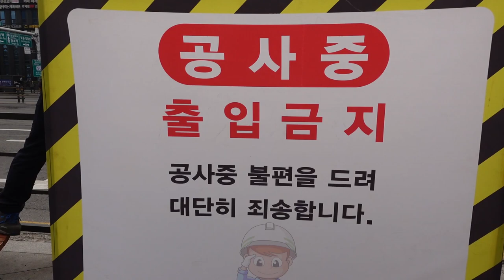월700버는 라이더vs월250버는 공무원! 여자들에게물었더니...의외의 결과가... [출발현수의 리얼인터뷰] feat.길터뷰 딸배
그리고 주변에 응원해주고 싶으신분이라던가 응원받고싶은신분 계시면
카톡으로 톡부탁드립니다!!
여러분을 응원합니다^^